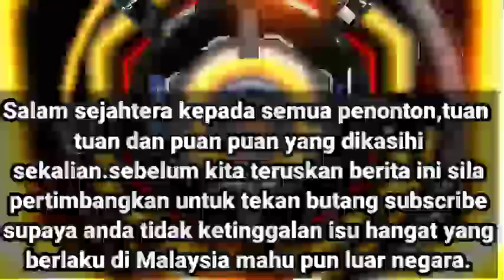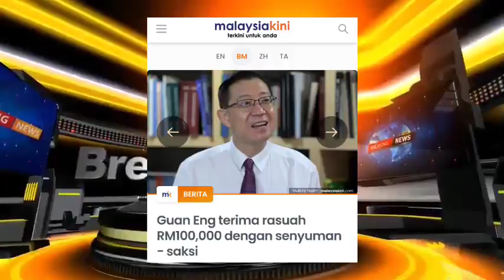LIM GUAN ENG DIPENJARA⁉️